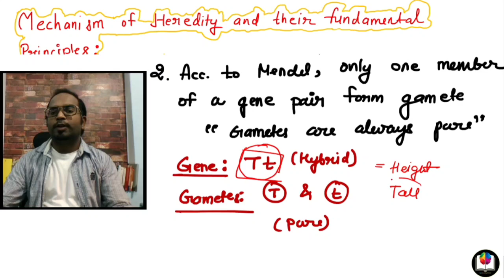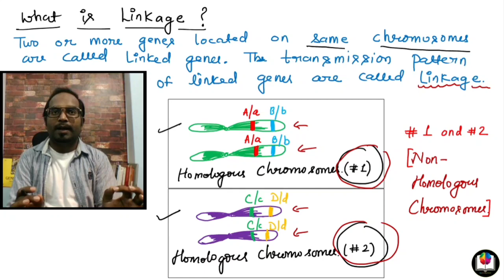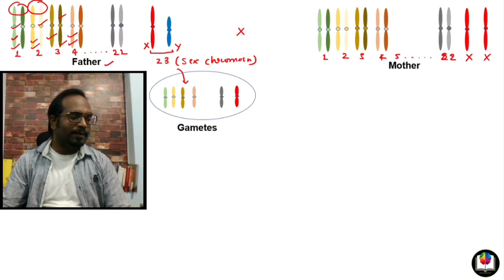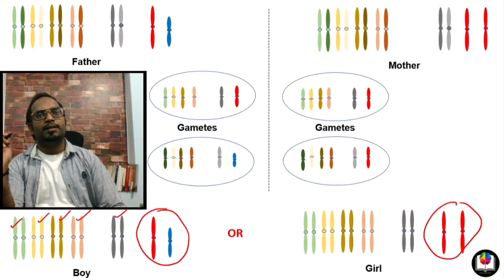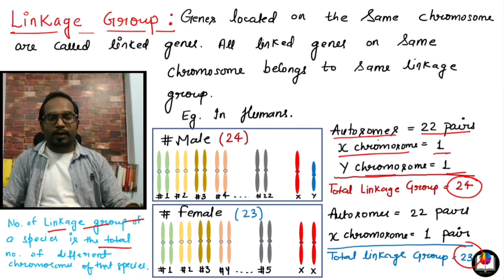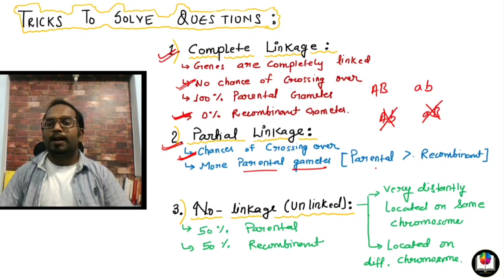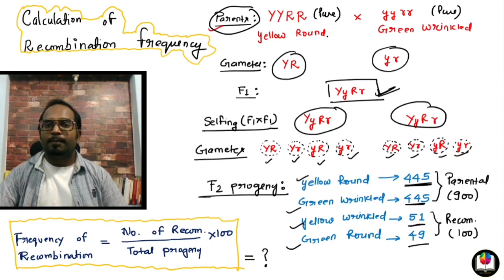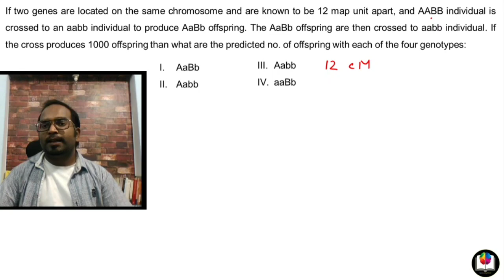Genetics Lecture 8 | Genetic Linkage and Genetic Mapping | Sanjay Kumar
In this video, I have discussed the following points:

1. Principles of genetic inheritance
2. What is Genetic Linkage?
3. Linked genes and Unlinked genes
4. Linkage groups
5. Linkage groups in human male and female
5. Complete Linkage
6. Incomplete Linkage
7. Partial Linkage
8. Recombination frequency
9. How to calculate recombination frequency
10. Centi Morgan
11. Map unit
12. Genetic Mapping
13. How to calculate distance between two genes
14. How to calculate gene order

In this series of GENETICS, we will cover only those topics which are very very important, and mostly and frequently asked in the examination.

LIKE our videos if you really find them helpful

__________________Welcome to Replicating Minds_________________________

MySelf Sanjay Kumar. I am a Ph. D. scholar in Biotechnology and also I am an online tutor and provide free online classes on my Youtube channel named as Replicating Minds. I basically teach topics related to Life Science and Biotechnology, CSIR - UGC NET JRF, DBT - BET, GATE, ICMR NET JRF.
But I think along with educating everyone we should also provide assistance that how to be vigilant for the other things related to your fields like competitive exams, Universities, Institutes, and available fellowships for higher academic studies. Therefore I also started recently making guidance videos about the strategy, Tricks, and fellowship information. You can watch those videos in the playlist named CSIR DBT GATE Guidance, Information, and Tricks

Thank You so much & Good Luck
Replicating Minds
Sanjay Kumar